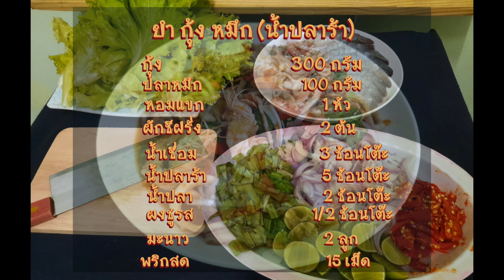ยำ กุ้ง หมึก (น้ำปลาร้า) สไตล์เด็กหอ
คอมเมนต์เป็นกำลังใจให้เราด้วยนะครับ